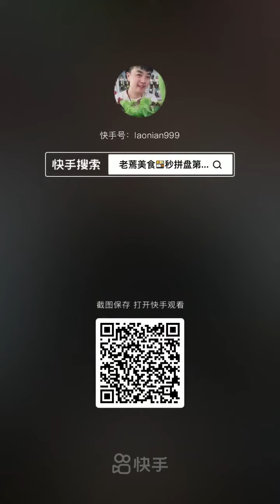ASMR food eating show🍖🔥food challenge💗🔥 ASmr Eating Show🍖🔥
ASMR food eating show🍖🔥Top Fan Food168💗🔥 ASmr Eating Show🍖🔥
Find Eating Show,Asmr,Satisfying Eating Sounds,Videos Of People eating 🤩😍🥰Noodles/Seafood/Cakes/Sweets/Fruits/Desserts/Fast Eating Challenge/Chinese Food/Ice Eating And Food Challenges